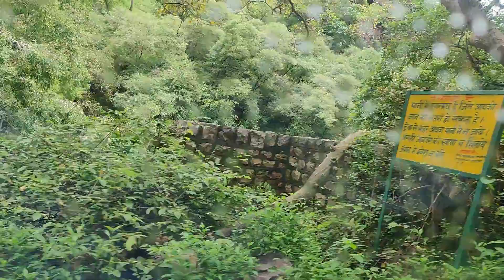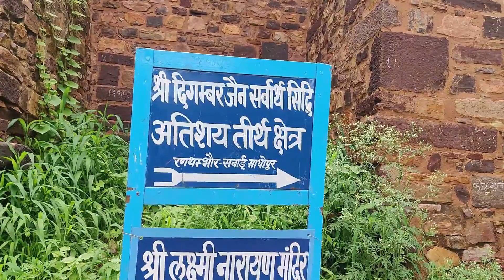Ranthambore Ganeshji ke darshan || Trinetra Ganeshji || Ranthambore Trip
Hello Guys ! We went to Ranthambore Ganeshji temple last weekend. It was a wonderful trip. Most of us visited first time here. It was a lovely pilgrimage from both spiritual and nature's perspective.